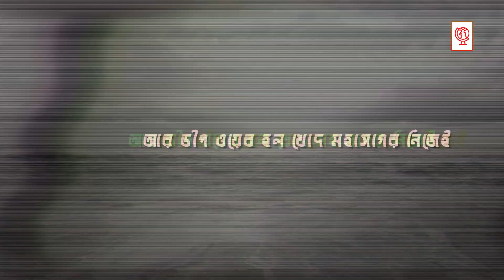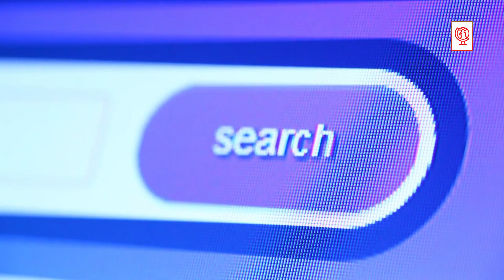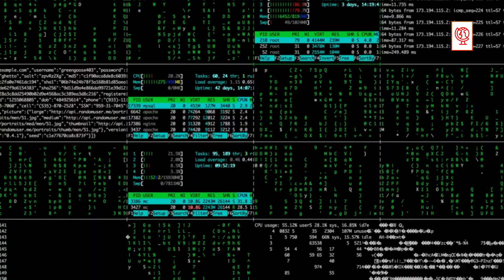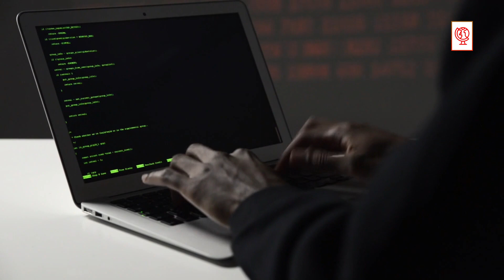ইন্টারনেটের এক রহস্যময় অন্ধকার জগৎ ডার্ক ওয়েব কি | Everything You Should Know About Dark Web | UFBD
ডার্ক ওয়েব। এই শব্দটি আপনি কখনো না কখনো নিশ্চয়ই শুনেছেন। ডার্ক ওয়েবকে বলা হয় ইন্টারনেটের নিষিদ্ধ জগৎ। বলা হয়ে থাকে ড্র্যাগ ডিলিং থেকে শুরু করে খুনের অর্ডার, এমনকি হিউম্যান অর্গানও বেচাকেনা হয় এই ডার্ক ওয়েবে। সম্পূর্ণ ইন্টারনেটকে যদি ১০০% ভাগ ধরি, তবে আমরা সাধারণ ইন্টারনেট এর যতটুকুই পরিমান ব্যবহার করছি সেটি কেবল ৪% ভাগ এবং এর বাইরেও পুরো ৯৬% জুড়ে রয়েছে ইন্টারনেটের এক রহস্যময় জগৎ, যাকে বলা হয় ডার্ক ওয়েব বা ডিপ ওয়েব।

0:00 - Basic Info
0:57 - History & Category
1:41 - Discussion
3:22 - Good or Bad
3:47 - Disclaimer

⚈ Let us know, what kind of videos you want to see from us.